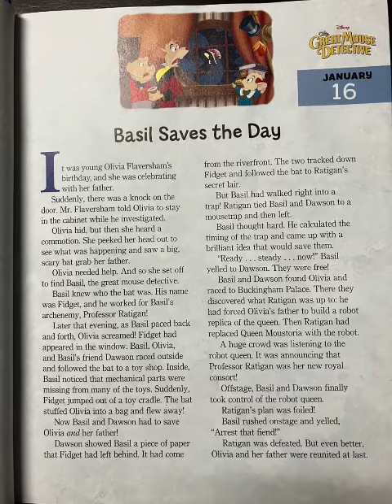Disney The Great Mouse Detective: Basil Saves the Day